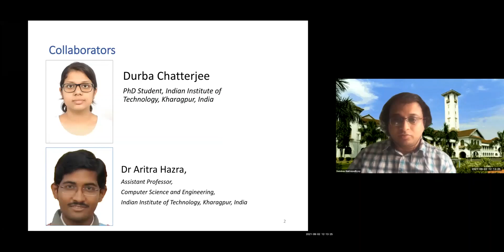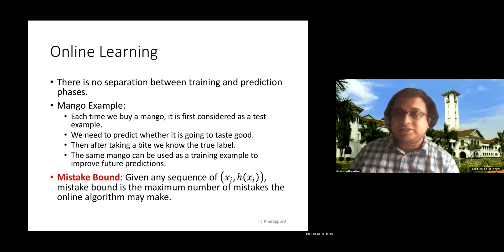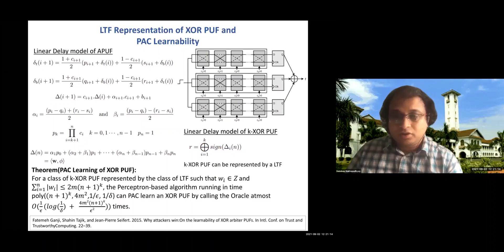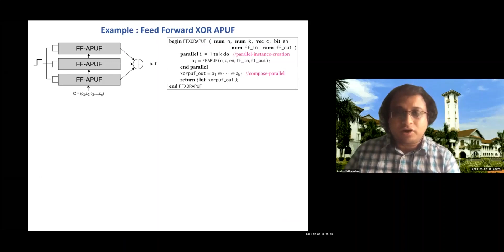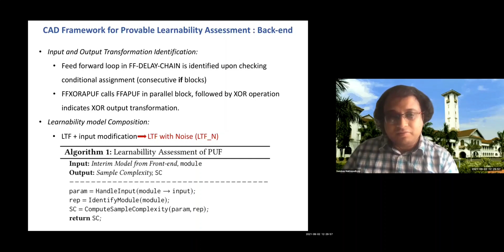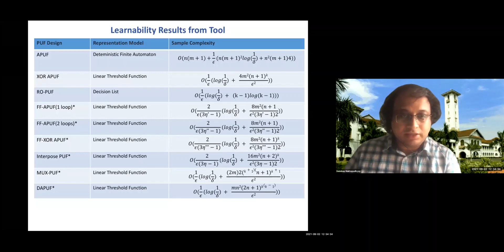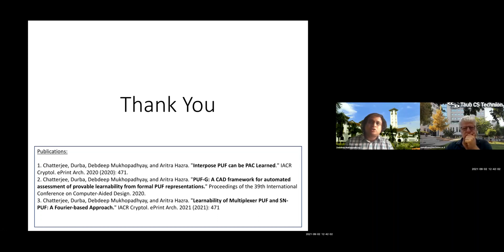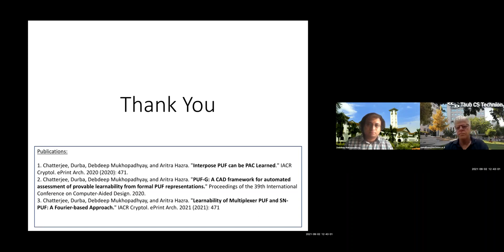CAD for measuring Machine Learning resistance of PUF: A Provable Learnability Approach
Speaker: Debdeep Mukhopadhyay, IIT Kharagpur India @VIRTUAL WORKSHOP ON MACHINE LEARNING & HARDWARE SECURITY 2021
Organizers: Avi Mendelson, Technion, Israel;  Shivam Bhasin, NTU, Singapore